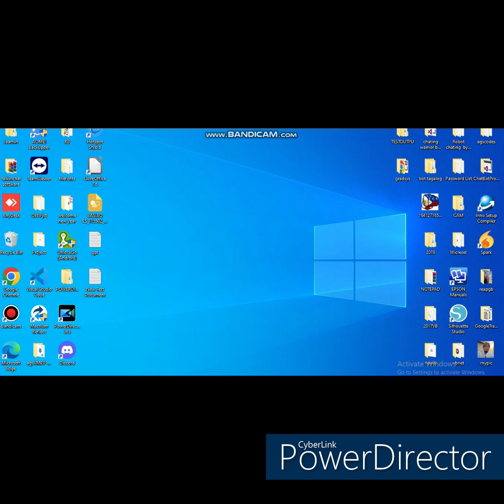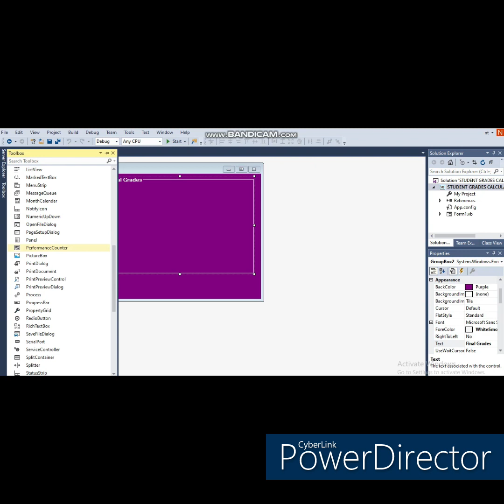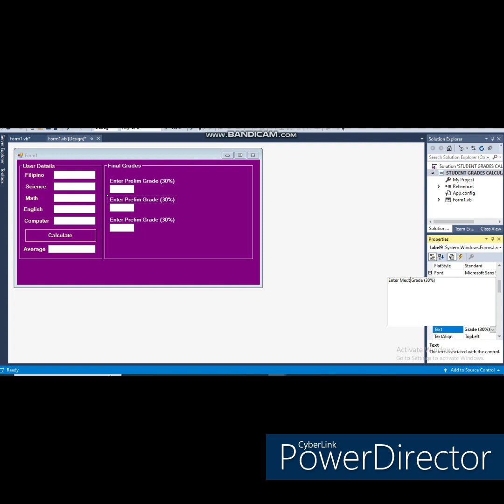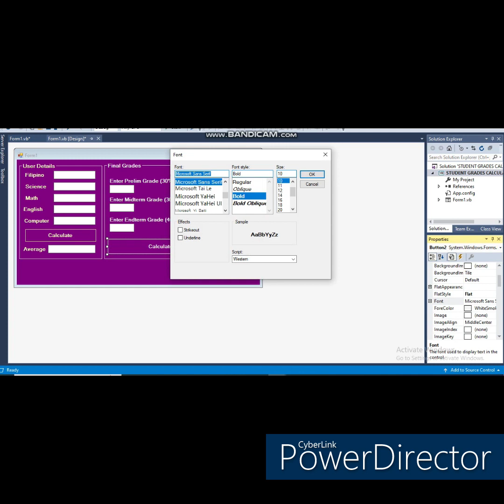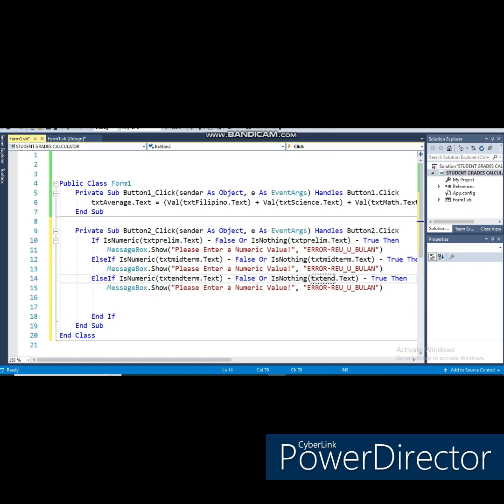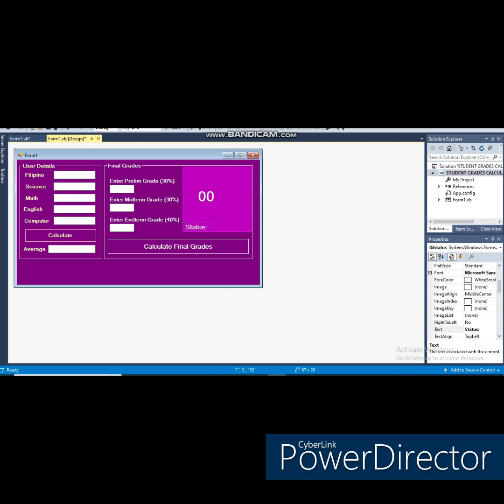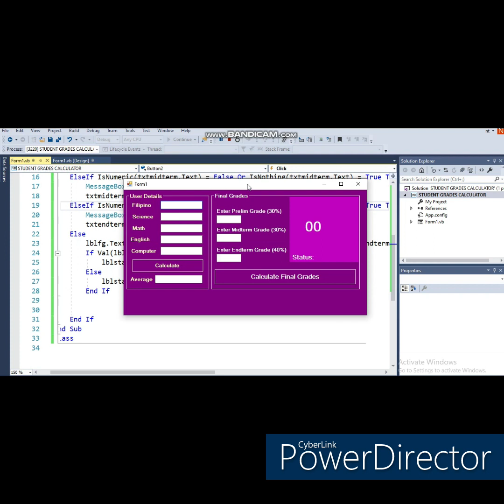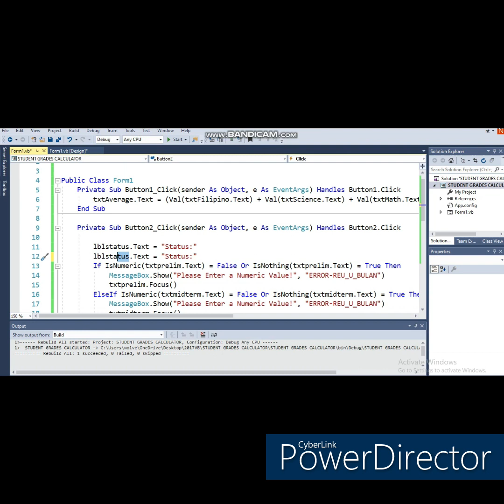VB.NET STUDENT GRADES CALCULATOR (PART 2)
ON THIS PART 2 OF STUDENT CALCULATOR ,I ADD THE FINAL CALCULATE OF PRELIM/MIDTERM AND ENDTERM AVERAGE.

SOURCE CODE AVAILABLE:
GCASH:
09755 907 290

THANKS